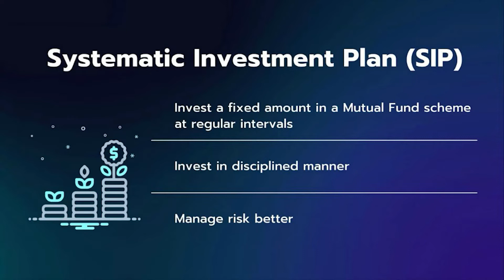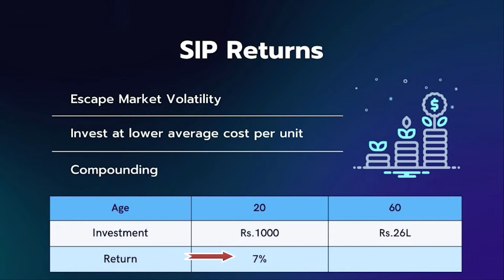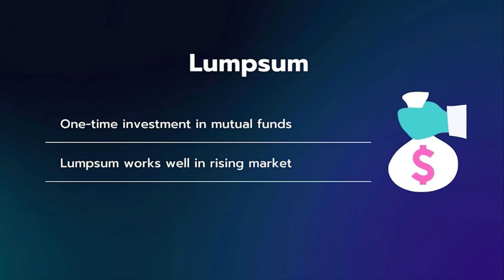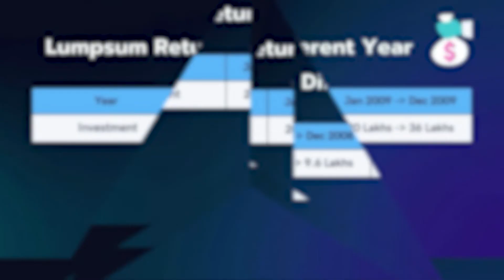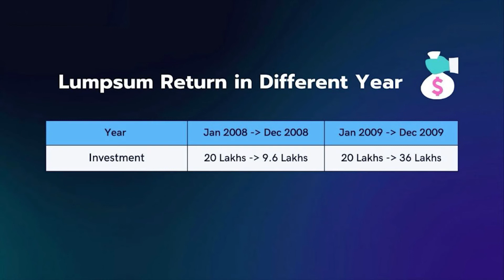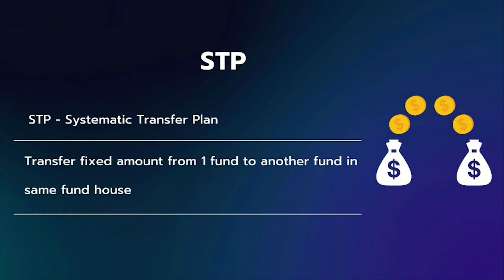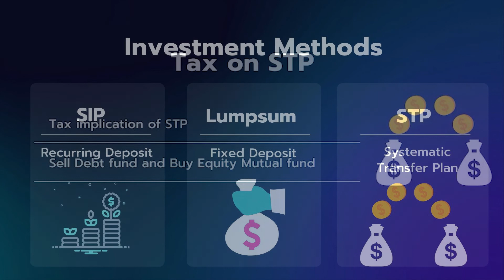Mutual Fund Investment Methods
This video talks about SIP, STP & Lumpsum Investment methods. Please contact a financial advisor before investing.